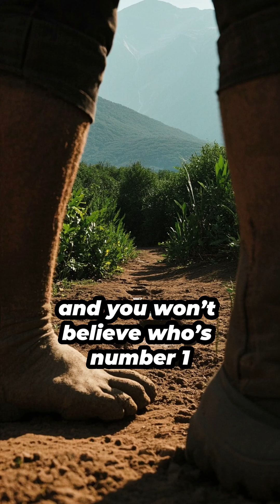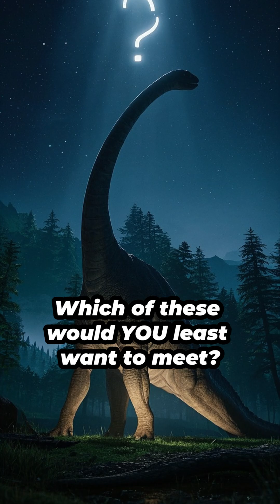Top 10 Carnivorous Dinosaurs 🦖 (Real Monsters of Prehistoric Earth)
Think you know the deadliest dinosaurs?
Here are the Top 10 Carnivorous Dinosaurs — from fast raptors to giant aquatic hunters.

Some, like Utahraptor, packed terrifying claws.
Others, like Spinosaurus, hunted on land and in water.
And of course, T. rex — with the most powerful bite force ever measured.

🦖 Follow DinoBytes for more prehistoric predators and mind-blowing dino facts!

📚 Sources:
– National Geographic
– Smithsonian Institution
– Paleobiology Database
– Benson et al., 2021
– Currie, Sereno, Hone — peer-reviewed studies